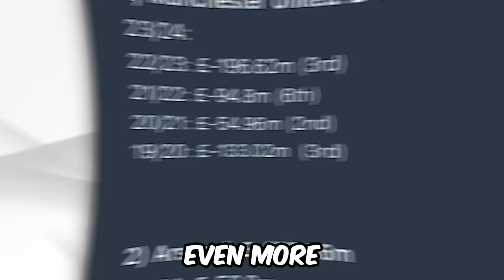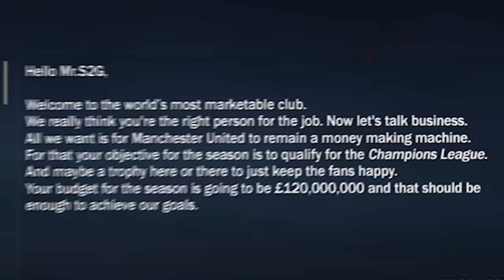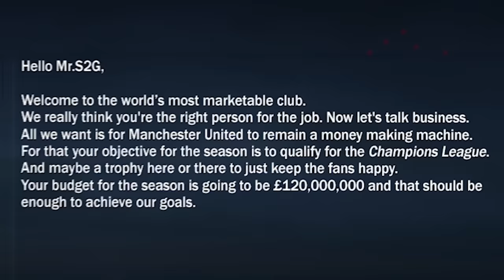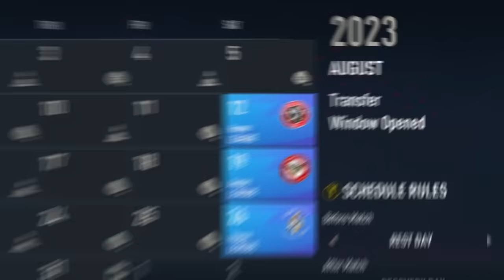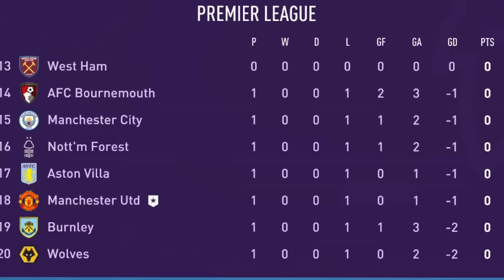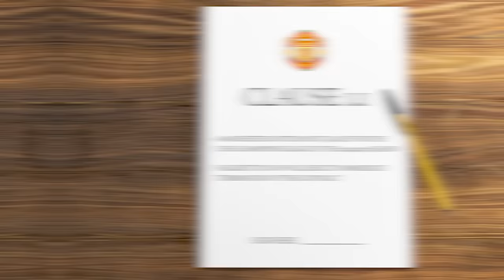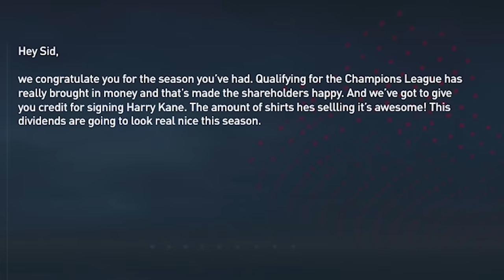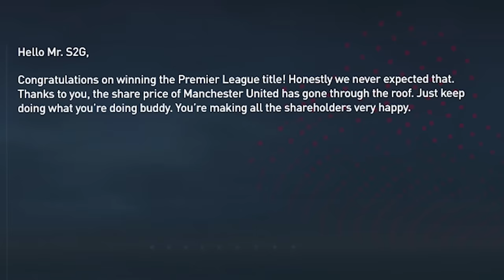I Fixed Man United for 2023/24 Season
I'm going to manage Manchester United for the 2023/24 Season and beyond! Can we bring back the glory days at Old Trafford?